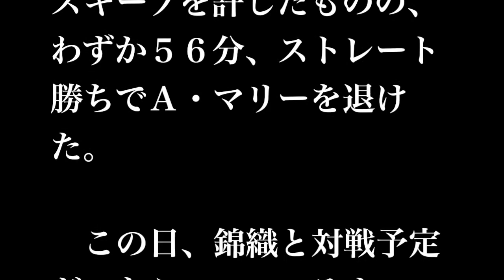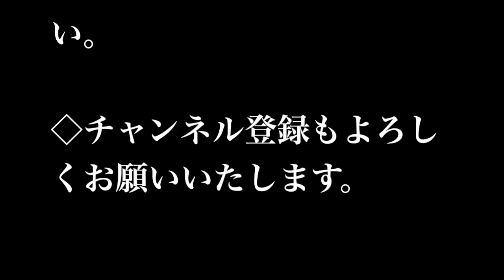錦織圭 準決勝進出が決定！フェデラーがＡ・マリーに圧勝[ATPツアー／男子テニス]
【注目】今なら「スマホ×YouTube」で１日３万円を稼ぐ方法が完全無料で公開　⇒

錦織圭　準決勝進出が決定！
フェデラーがＡ・マリーに圧勝

男子テニスの今季最終戦、ＡＴＰツアー・ファイナル第５日は１３日、ロンドンのＯ２アリーナで行われ、シングルス１次リーグＢ組の最終戦で、世界ランキング２位のロジャー・フェデラー（３３＝スイス）は同６位のアンディ・マリー（２７＝英国）と対戦、６―０、６―１で圧勝し、３連勝で同組１位突破を決めた。

　フェデラーは６ゲーム連取で第１セットを奪取。その瞬間、Ａ・マリーが勝っても錦織圭（２４＝日清食品）をセット獲得率で上回る可能性が消滅し、錦織の同組２位での準決勝進出が決定した。フェデラーは第２セットも５ゲーム連取。第６ゲームで初めてサービスキープを許したものの、わずか５６分、ストレート勝ちでＡ・マリーを退けた。

　この日、錦織と対戦予定だったミロシュ・ラオニッチ（カナダ）が太もものけがのため棄権。錦織は補欠から繰り上がりのダビド・フェレール（３２＝スペイン）と対戦し、４―６、６―４、６―１で逆転勝ちし、２勝１敗としていた。

参照　スポニチアネックス

錦織圭 彼女
錦織圭 速報
錦織圭 ランキング
錦織圭 試合
錦織圭 結婚
錦織圭 2ch
錦織圭 世界ランキング
錦織圭 婚約者
錦織圭 英語
atpワールドツアーファイナル
atpワールドツアーファイナルポイント
atpワールドツアーファイナルズ
atpワールドツアーファイナル賞金
atpワールドツアーファイナル 2014
atpワールドツアーファイナル 錦織
atpワールドツアーファイナル速報
atpワールドツアーファイナル2013
atpワールドツアーファイナル2012
atpワールドツアーファイナル 放送